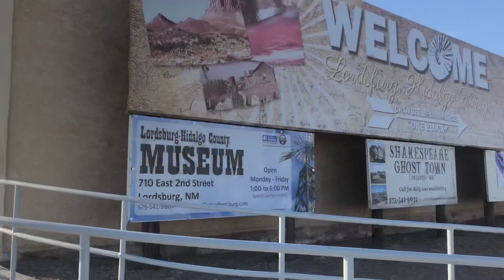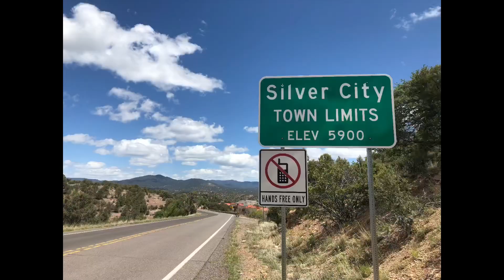Walking For Vets: Lordsburg, NM to Silver City, NM, CDT